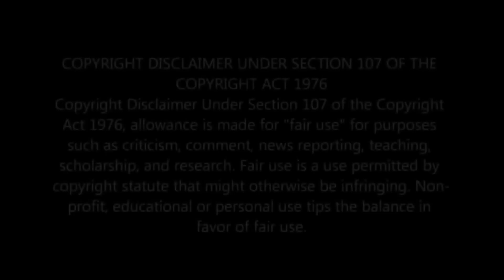🔥Cess pit panel outs 2nd wrongin in a week🔥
Clip from @CESS-PIT please give the lads a sub..